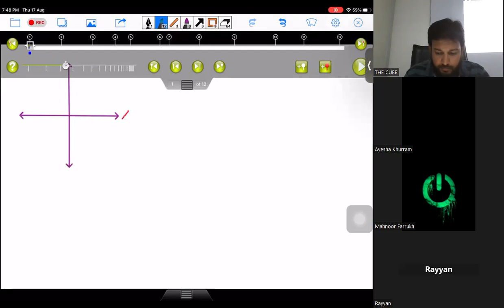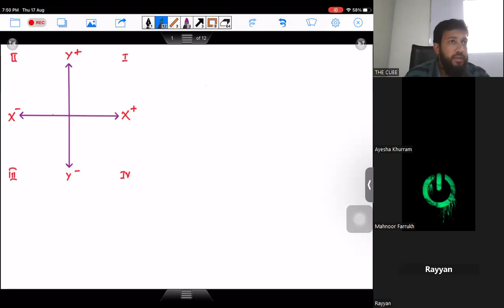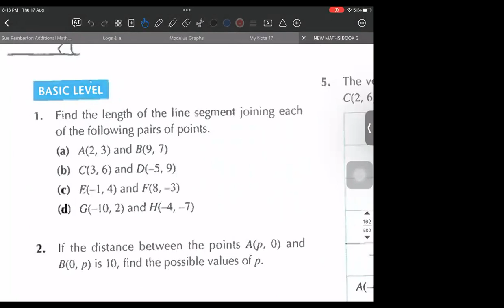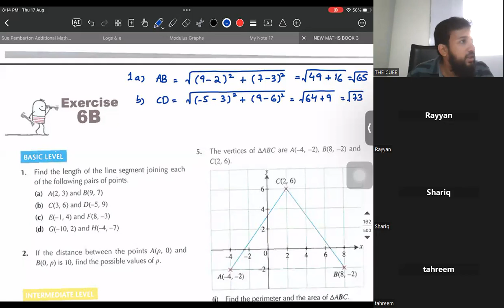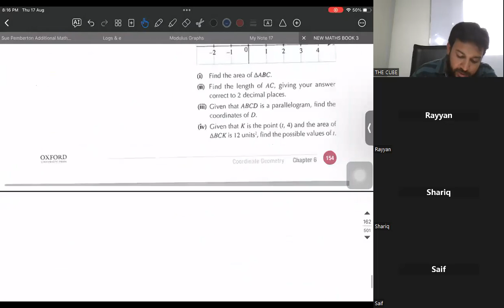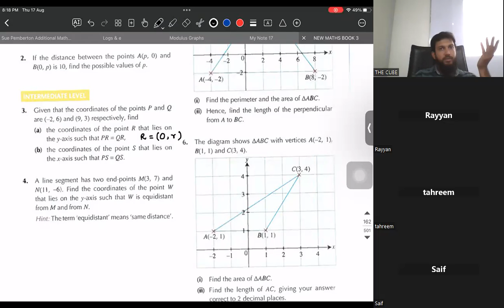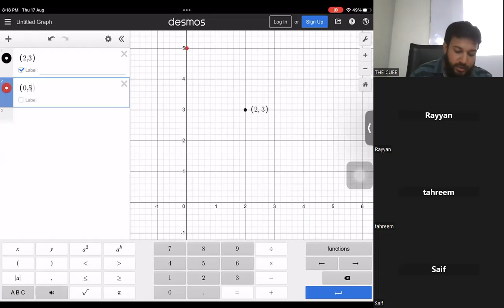Math O Level 4024, IGCSE 0580 - Coordinate Geometry - Distance Formula - Lec 1 by Ahsan Maths Wala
Facebook/YouTube: Ahsan Maths Wala